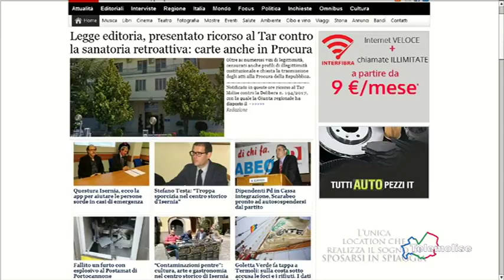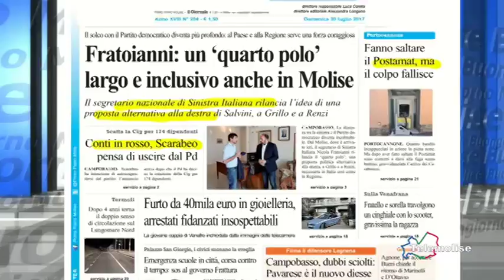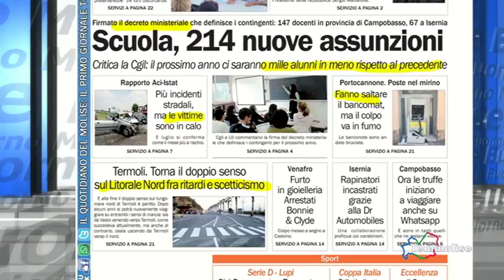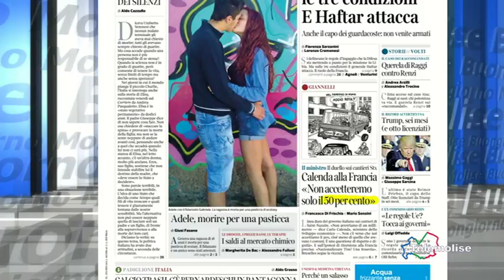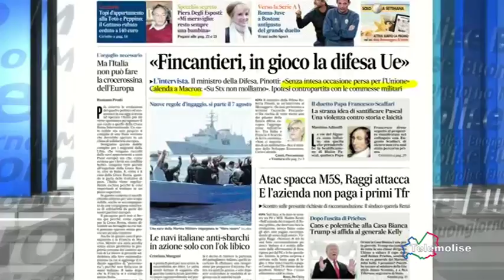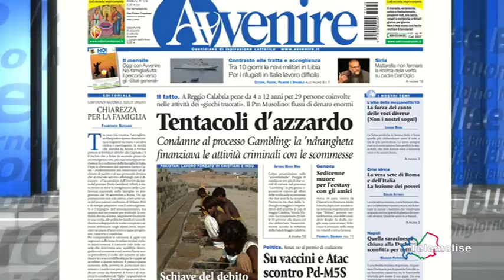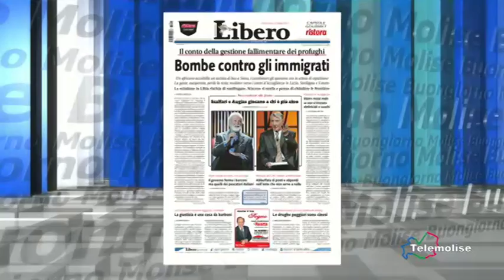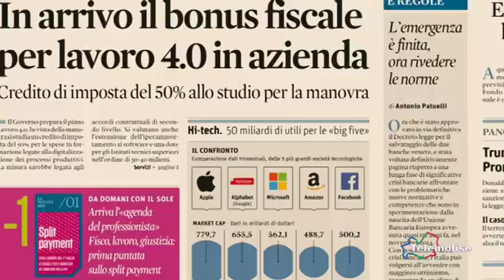Rassegna Stampa - Telemolise - 30/07/2017